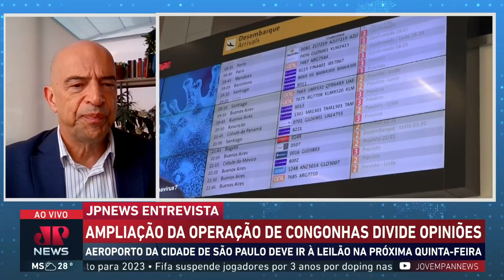Qual o melhor caminho para o futuro do aeroporto de Congonhas? Economista explica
O aeroporto de Congonhas será leiloado nos próximos dias. O economista e professor Gesner Oliveira explica, em entrevista à Jovem Pan News, quais são os caminhos possíveis para essa concessão, que divide opiniões entre a população de São Paulo.